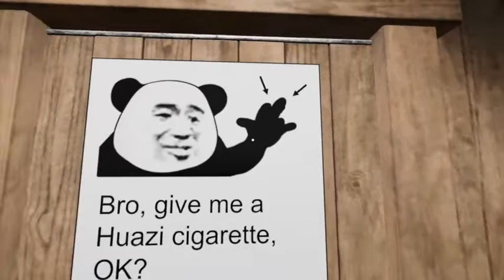GET BACK THE REAL PANDAS ~ ESCAPE SIMULATOR COMMUNITY MAP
So this is a meme room of panda head? I have no freaking clue what that is. This is a room based on the meme. So enjoy?